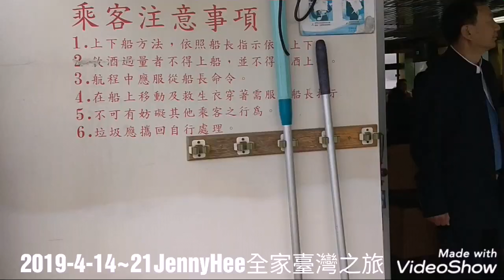2019-4-14~21JennyHee全家臺灣之旅